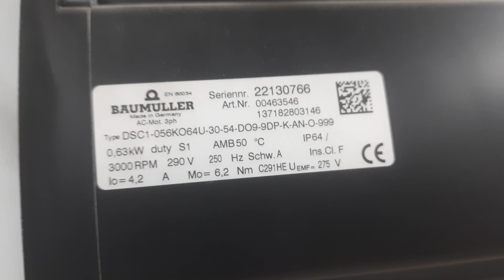TD10 Drawframe Trutzchler